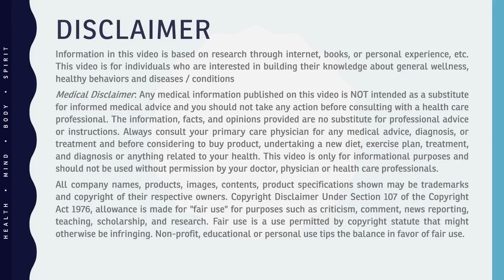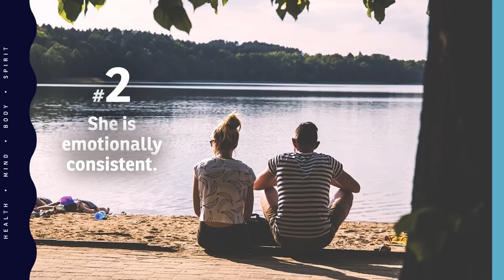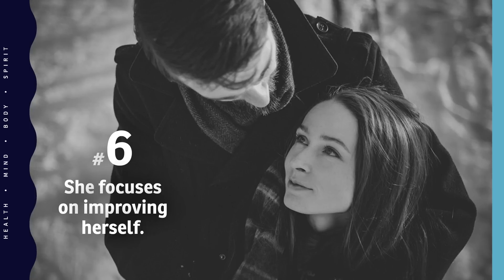9 Traits Help To Identify A Woman You Should Marry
9 Traits Help To Identify A Woman You Should Marry.